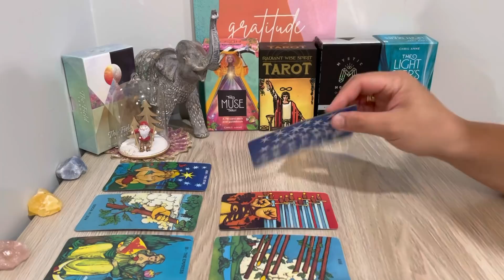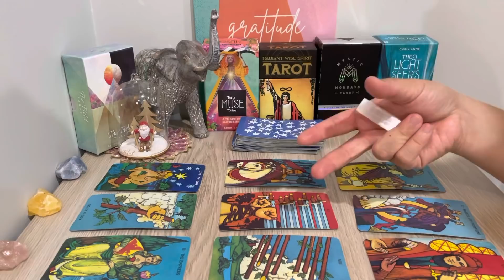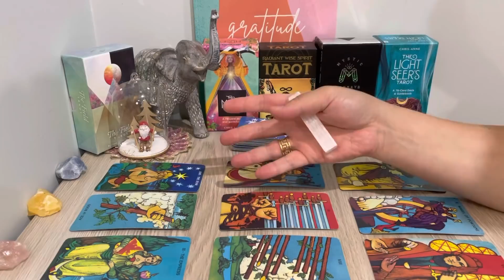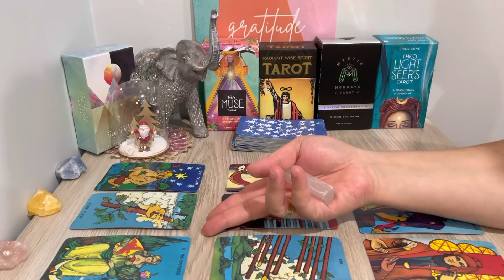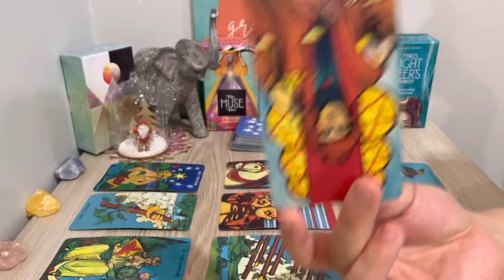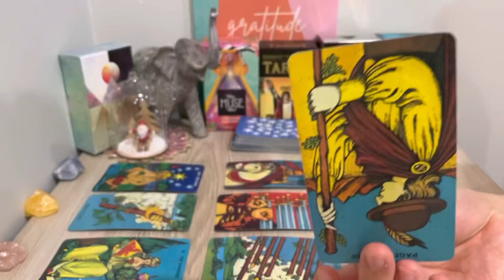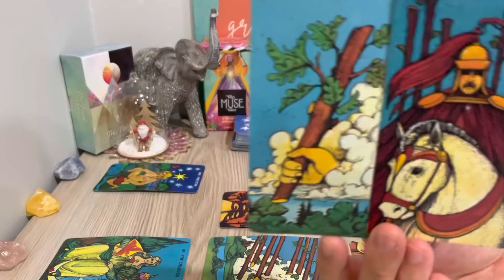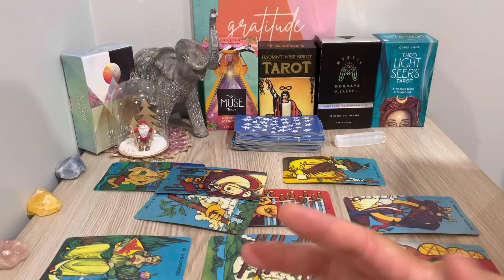♉️❤️TAURUS, "This Is EXTRA Special Taurus! Very Important To Keep On Track" DEC 15TH-31ST